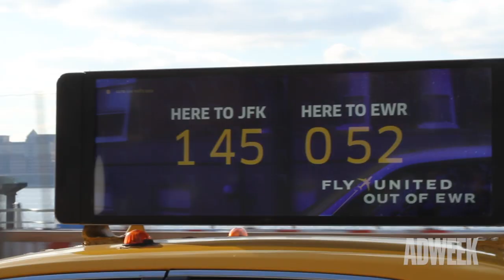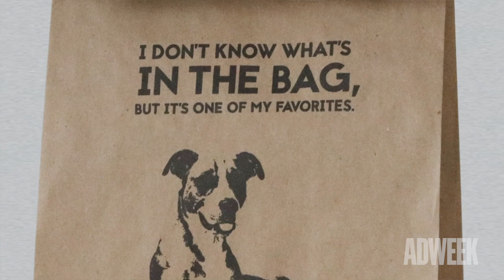MPOY: Our 2018 Judges Identify Trends in Media Planning